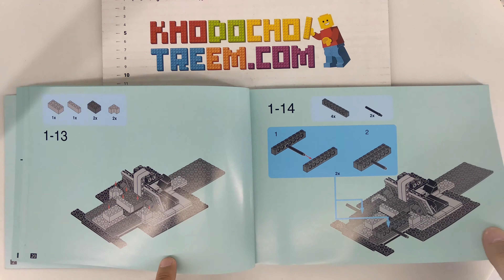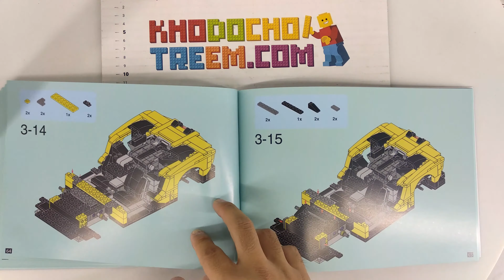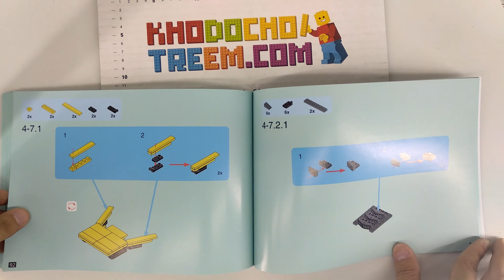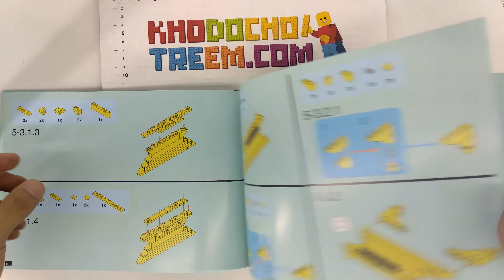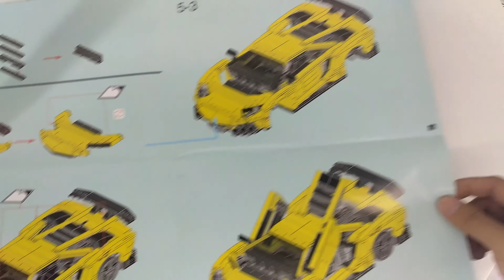Hướng dẫn lắp ráp XingBao xb-03008 Lego Creator MOC Lamborghini Aventador giá sốc rẻ nhất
Bán Lego Creator MOC XingBao xb-03008 Lamborghini Aventador Xếp hình Siêu xe ô tô 924 khối giá sốc rẻ nhất, chất lượng tốt, tương thích hoàn toàn Lego chính hãng xịn

Chúng tôi bán các mẫu xếp hình lắp ráp Lego của XINGBAO mới nhất giá sốc rẻ nhất tại

Chúng tôi bán các mẫu xếp hình lắp ráp kiểu creator mới nhất giá sốc rẻ nhất tại